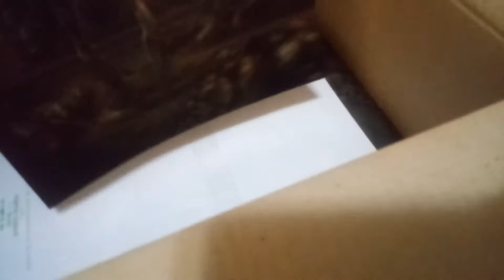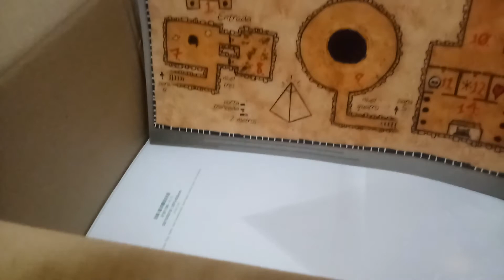Unboxing Cenas da Desolação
Unboxing dos pôsteres exclusivos da pré-venda dos livros de Shadow of the Demon Lord, Tumbas da Desolação e Contos da Desolação.